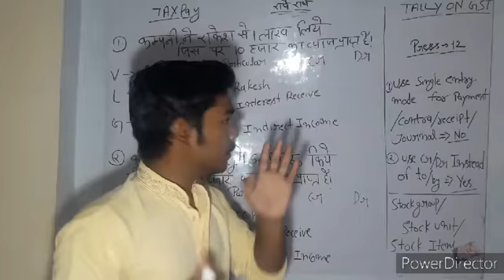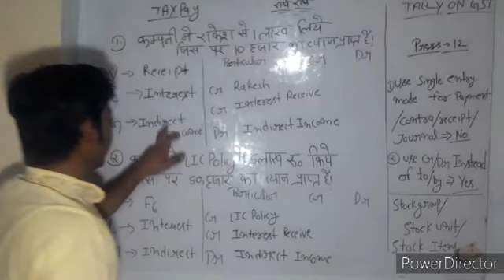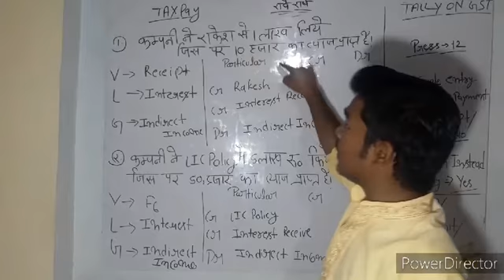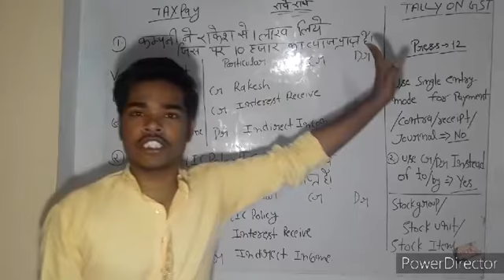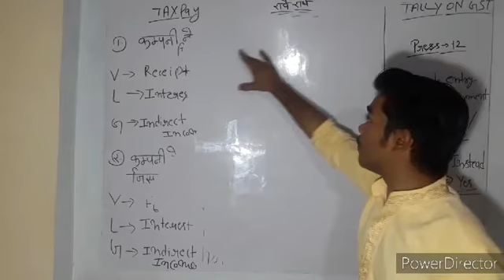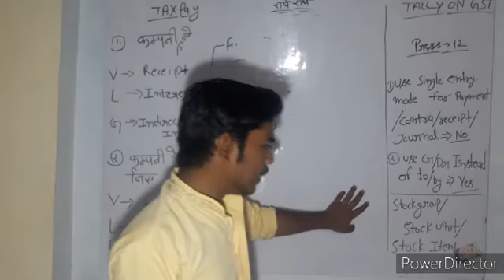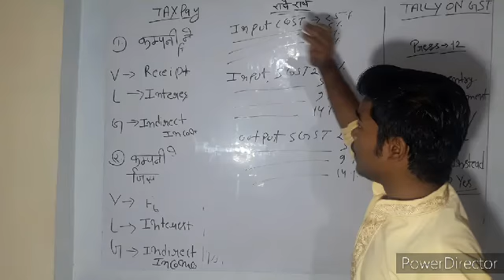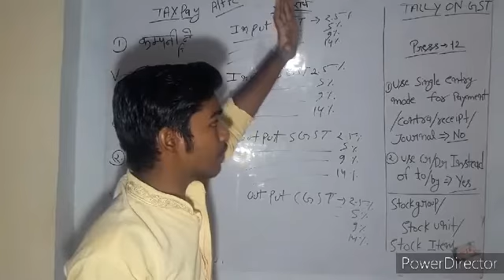Tally on GST||सफलता पानी है तो पढ़ लो